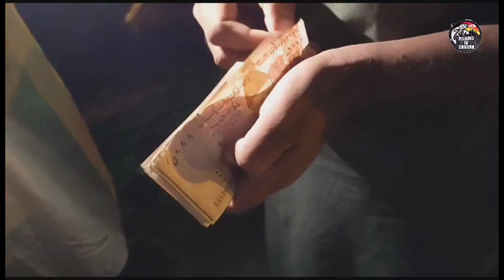MANDI MEIN ZIKAR KARNA WALA COW DEKHI #27-6-2023